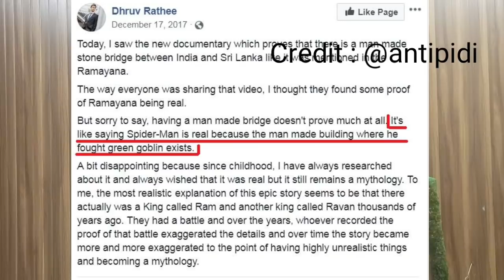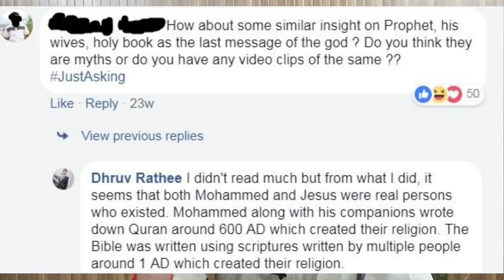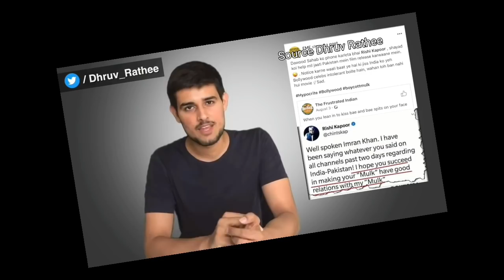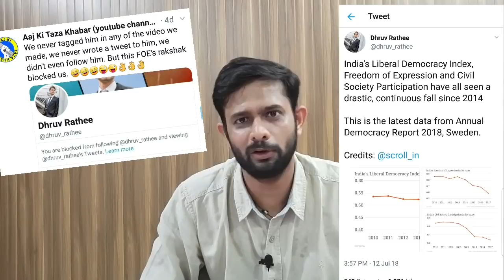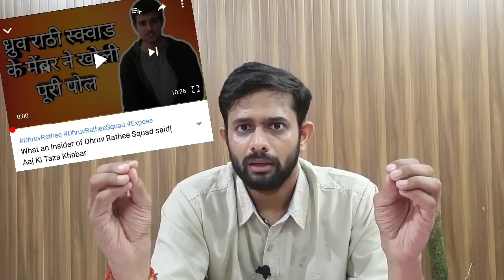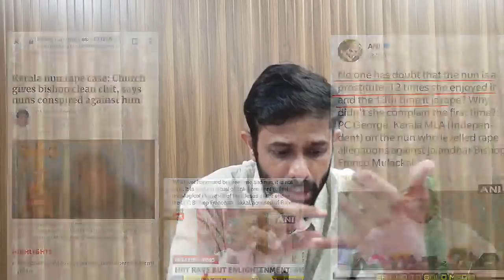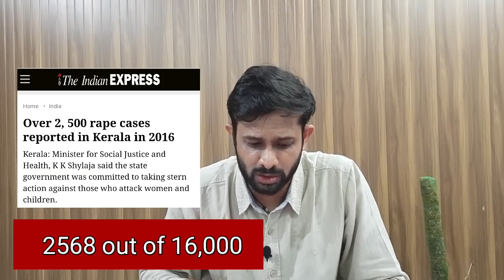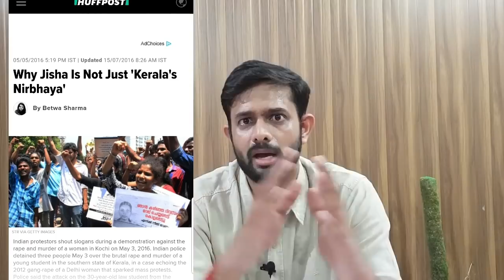Dhruv Rathee on Ram, his Squad Insider exposes Rathee- Part 2| Aaj Ki Taza Khabar.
DhruvRathee is exposed Again by aaj ki taza khabar Dhruv Rathee has formed a squad on Facebook called DhruvRatheeSquad and the squad is basically made to report all those pages those channels all the Quora profiles who which write about Bhartiya Janta Party.